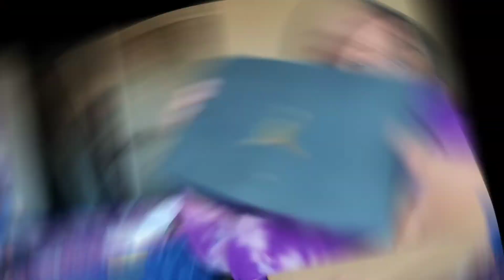Early Birthday Gift To Myself‼️🥳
♡ Sneakers Channel - BDkickz KC
♡ Bestfriend Channel - Day & Lo